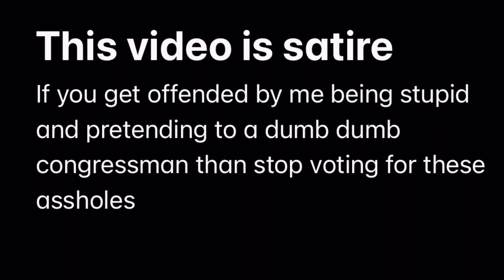Every congressman interview ever